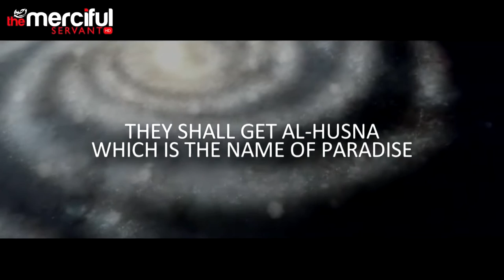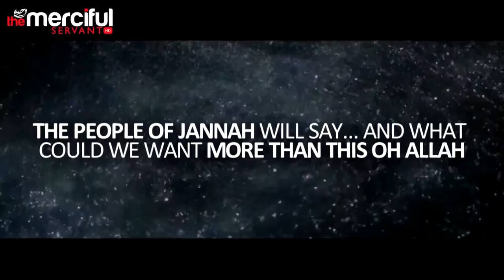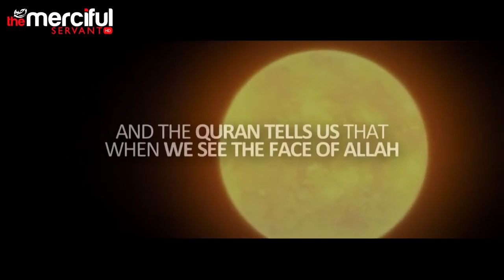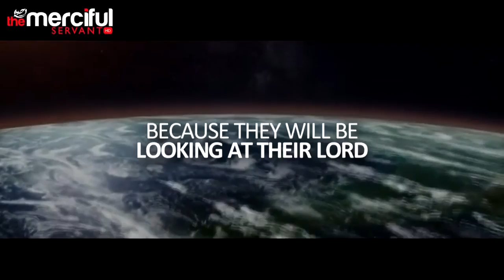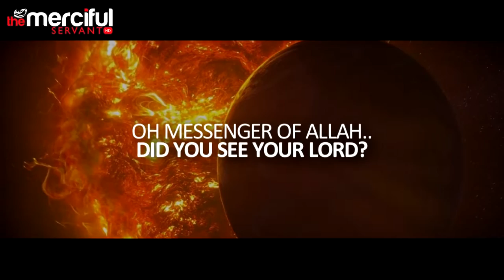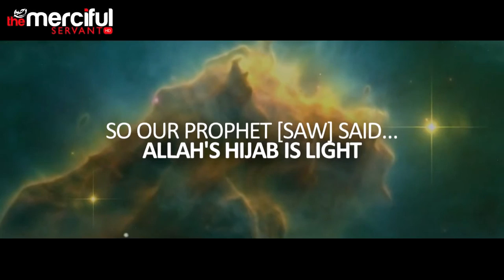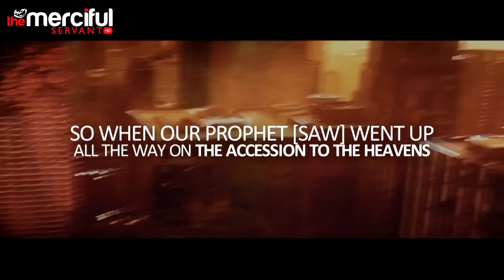The Face Of Allah Powerful MercifulServant Videos